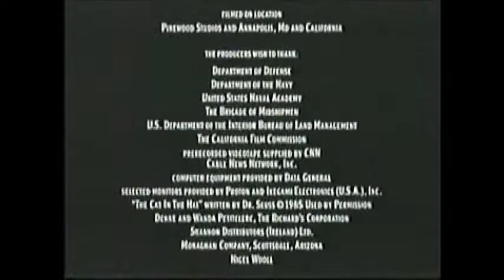Patriot Games (1992) End Credits (WGN 2009)